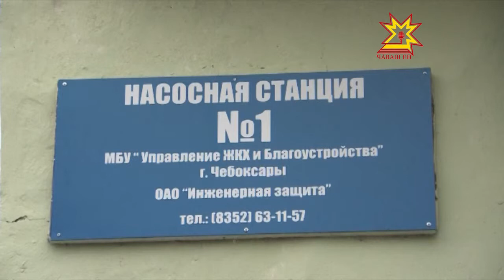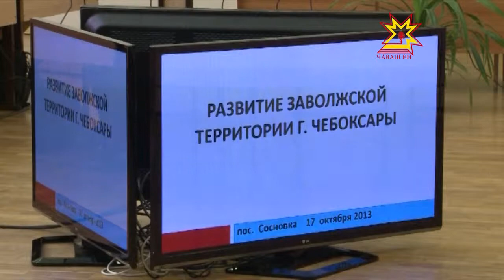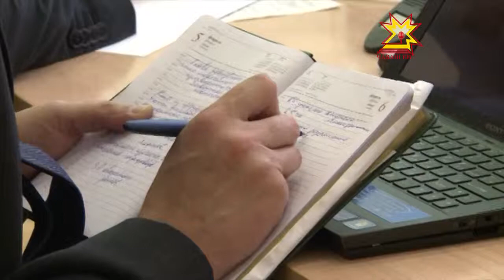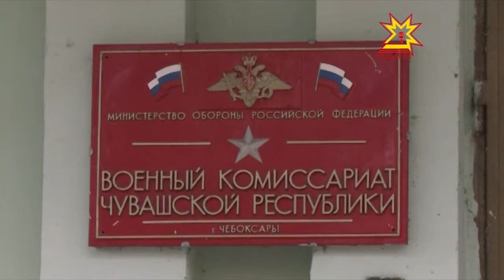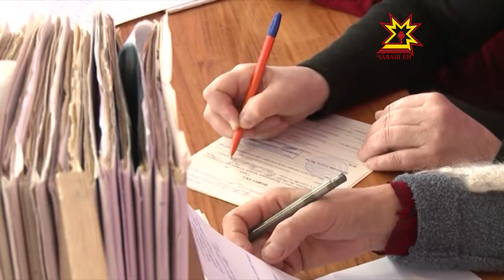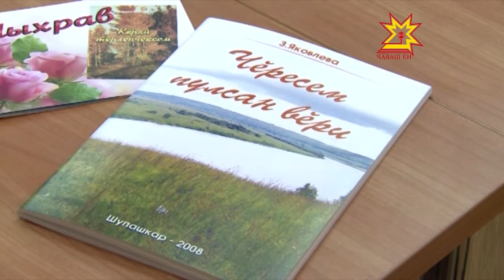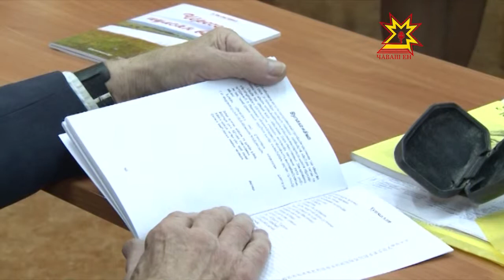Республика 17.10.2013 (на чувашском)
В выпуске:
- Атăл леш енне — газ
- Шупашкара - çĕнĕ автобуссем
- Хăй ирĕкĕпе салтака каякансене чыс та сум
- Студентсем «Астăвăм вахтинче»
- Земфира Яковлевăн «Кĕрхи тĕрленчĕксем» кĕнеке презентацийĕ